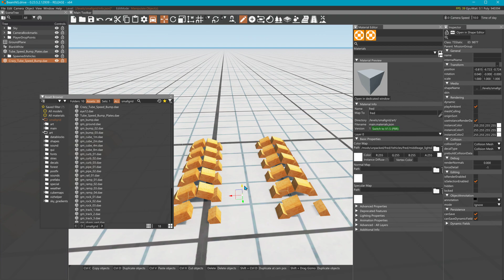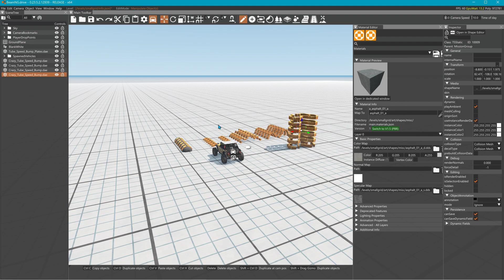Two Speed Bumps - One Requested - Other is just crazy - Track Objects in Description.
No texture making required.. I used the Texture Cooker for this one. Just unzip in the levels Art folder.
In the asset browser of the World Editor go to the top, All Models, and select either one. Be sure to go to edit rebuild collision once you place them.